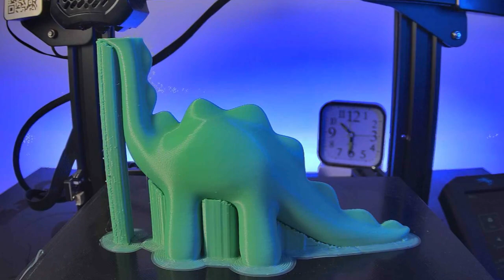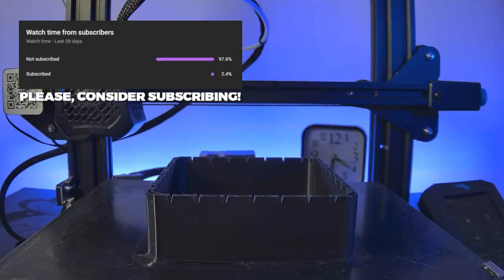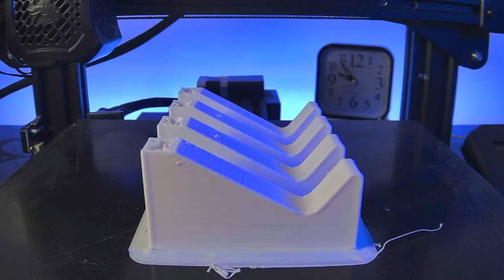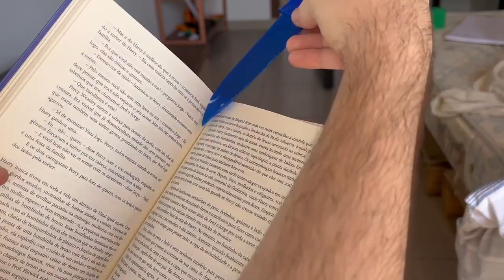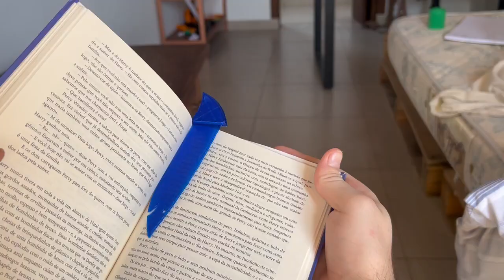TOP 8 Cool Things to 3D Print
On this video we make 8 Cool Things 3D prints with satisfying timelapses.

00:14 - Cute Dino
0:53 - Hedgedhog
1:53 - Kitchen Utensils Holder
2:28 - Mini Box
3:18 - Soap Holder
3:47 - Laptop Stand
4:21 - Shark Bookmark
4:38 - Snail
5:17 - End